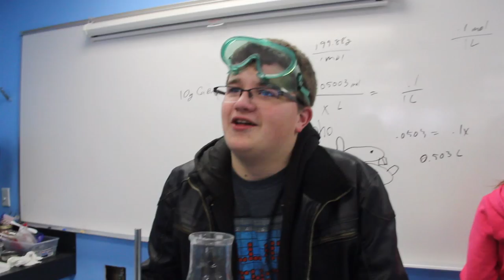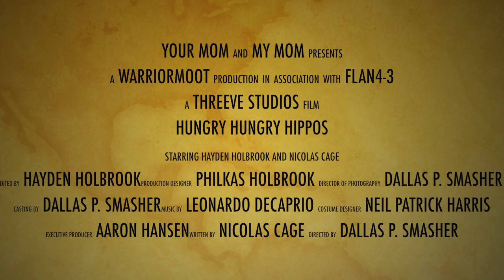Hungry Hungry Hippos 2014 (Official Trailer)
A new movie coming to movies near you staring Hayden Holbrook and Nicolas Cage about hippos rising up